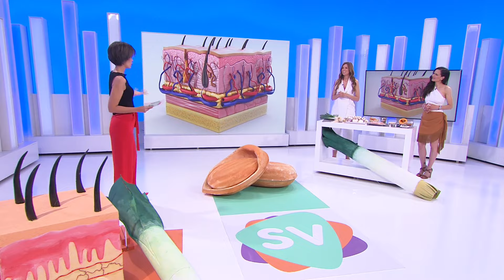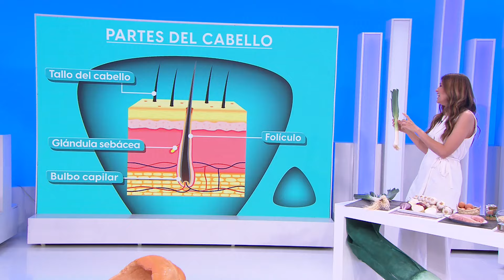16.06.2024 Saber Vivir. ¿Cómo cuidamos nuestro pelo con la dieta?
¿Podemos mejorar la salud de nuestro pelo 👩🏻‍🦱👨‍🦱con la dieta🤨? ¿Merecen la pena los suplementos 💊 para “cuidar nuestro cabello”? ¿Y los alimentos que aseguran "mantener nuestro pelo y uñas 💅🏻en buenas condiciones"?